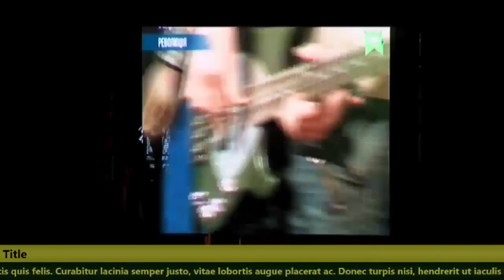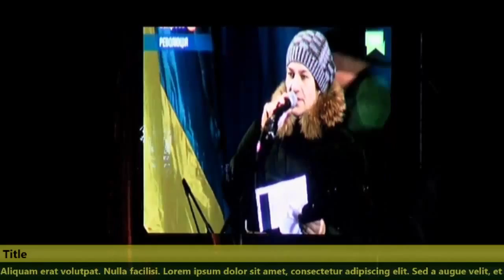20140107 203822 Spilno tv169